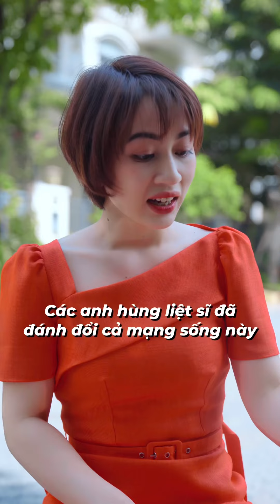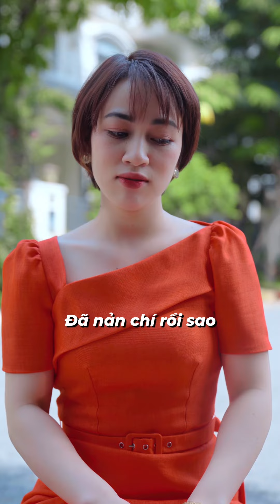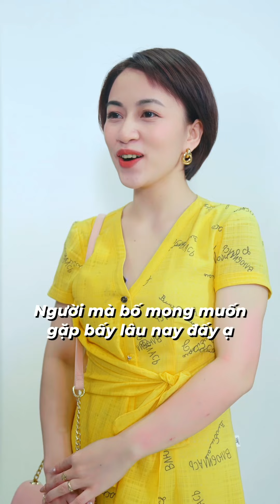Câu chuyện của người lính Cụ Hồ ( bản full ) Mai Trịnh Tiktok